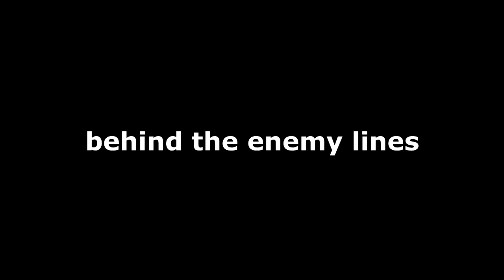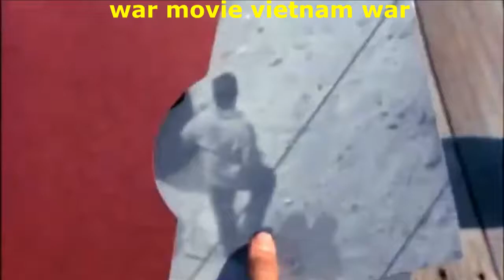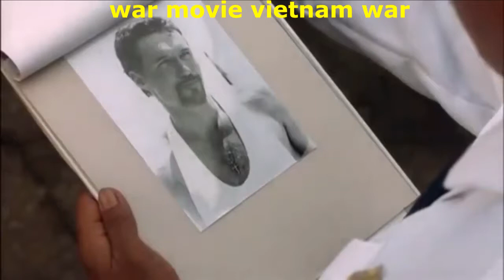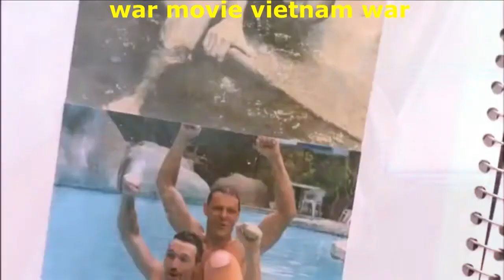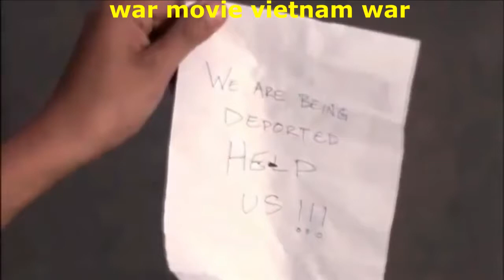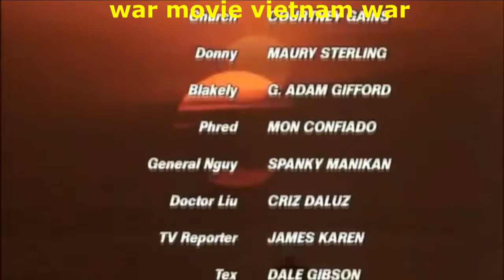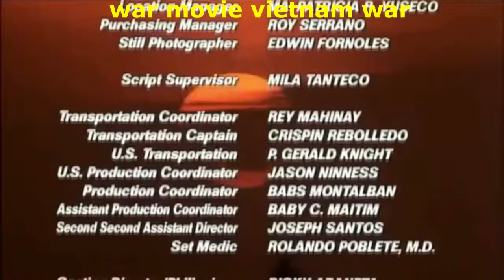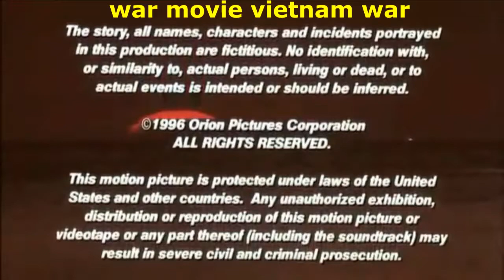ACTION MOVIE(VIETNAM WAR MOVIE)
VIETNAM WAR MOVIES .LETS WATCH VIETNAM WAR MOVIES